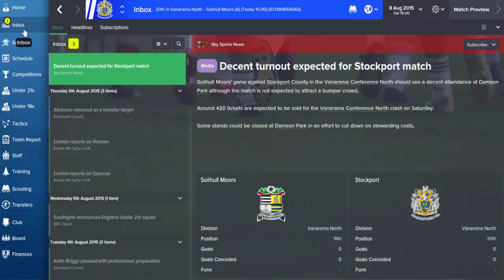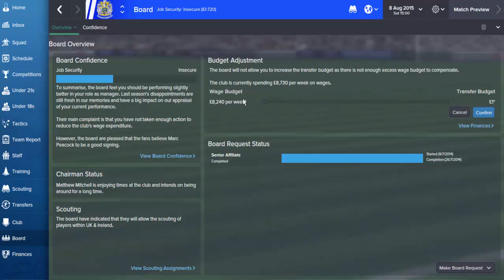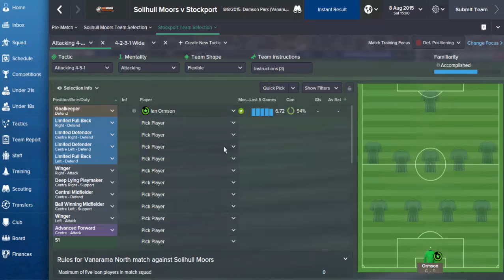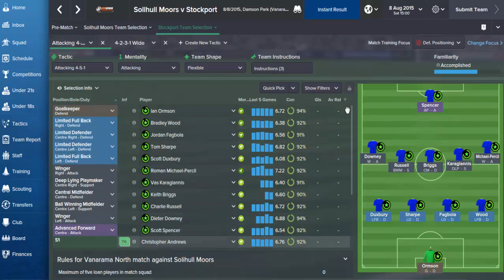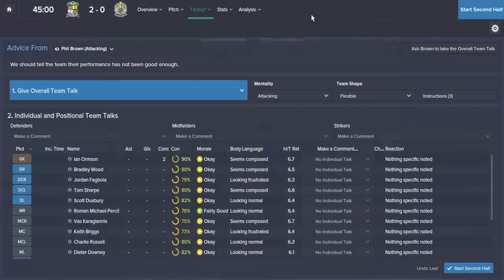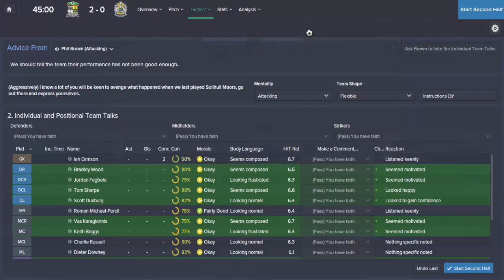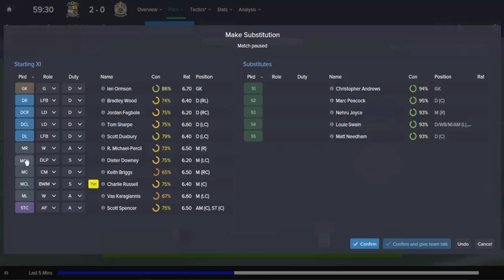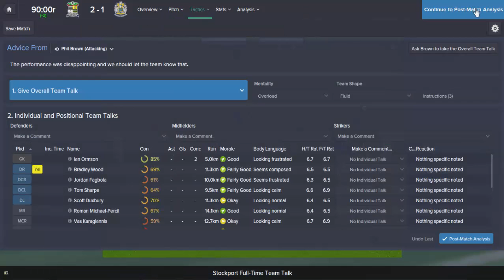Stockport County Revival | Episode 6 - New Season!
*Audio goes out of sync during video, please try to enjoy the video with this problem,my bad completely*

Hey guys, this is episode 6 of my Stockport career, where I plan to get a struggling Stockport team to the heights of the Premier league! This episode shows the start of Season 2! With a new team in place, fresh talent, anything can happen! Be sure to like, sub and share!!